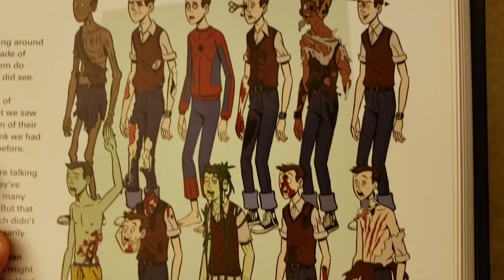Your Guide to the Ventureverse 55 - Assisted Suicide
There's talk of trivia, canon, and personal opinions as they pertain to the The Venture Bros Season 4 episode -- Assisted Suicide

Follow 'Your Guide to the Ventureverse' on instagram to see these videos early and give your input before the final video is published to youtube.